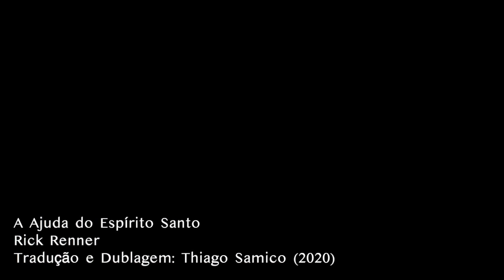Rick Renner — A Ajuda Do Espírito Santo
Como o Espírito Santo nos ajuda? Qual o papel dele em nossa jornada?
Estas e outras perguntas são respondidas pelo Mestre na Palavra Rick Renner numa pregação na igreja do Pr. Kenneth Copeland.
Um ensino inesquecível!

apoia.se/sozoproducoes

Oferte!

Bradesco
Ag. 0031
CC 300295-0

Itaú
Ag: 9293
CC 19771-2

Nubank
Banco 260- Nu Pagamentos S.A.
Agência 0001
Conta 869585-6
(Solicite o CPF por email)